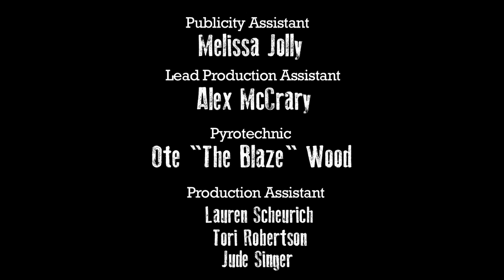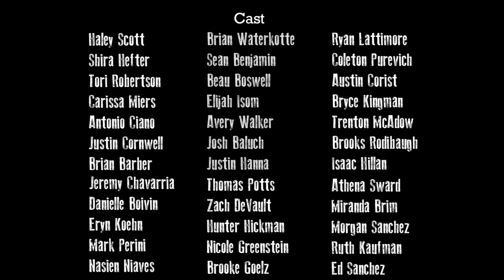WILD CARDS Ep. 2 based on the novels by Simone Elkeles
This is a scripted series based on my new book Wild Cards. I am a GIANT fan of reality shows (Project Runway, The Challenge, Pawn Stars, and America's Next Top Model are my favorites) and decided to write this scripted series myself. This is Episode 2! Watch the 4 episodes, then read the WILD CARDS BOOK SERIES to find out what happens next! Watch for more episodes coming soon!